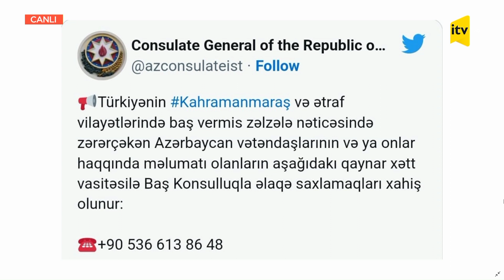“Dövlətimiz dəstək və yardımları Türkiyəyə göstərir”-Azərbaycanın Türkiyədəki səfiri Rəşad Məmmədov